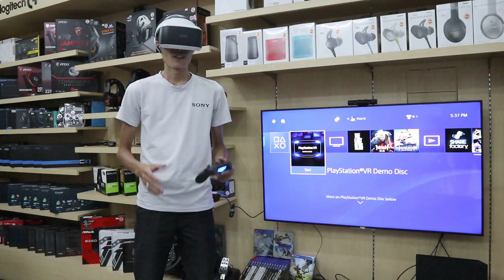Trải nghiệm Sony Playstation VR cùng Playstation 4 Pro - Phê !!!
Video mình quay bằng Canon M6 với ống kit 15-45mm :D